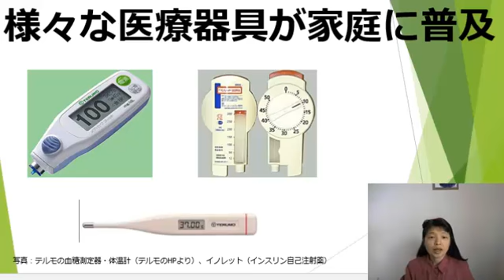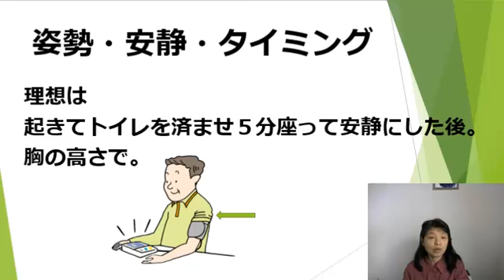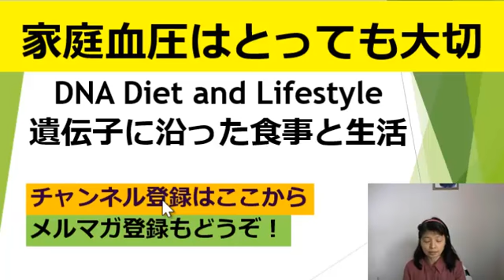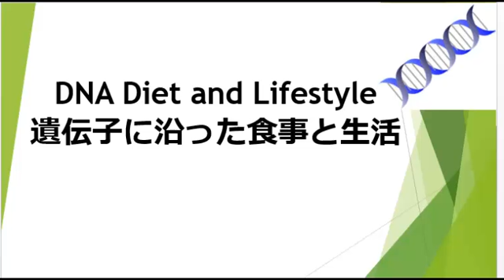35歳からの健康的で若々しい体の作り方と方法 血圧計の選び方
無料e-book
｢確実に健康になって人生を謳歌するための10の方法」の請求は
ふるってご請求下さい。
もご覧下さいね。

家庭血圧計は色々ありますが、正確なものはどれでしょう？